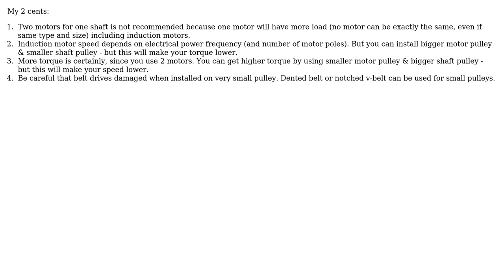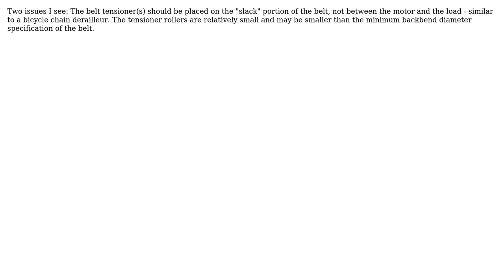Engineering: Using two motors and belt drives to drive one shaft (3 Solutions!!)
Engineering: Using two motors and belt drives to drive one shaft

With thanks & praise to God, and with thanks to the many people who have made this project possible! | Content (except music & images) licensed under CC BY-SA | Music | Images & others | With thanks to user wwarriner user RainerJ user KnotMoving user hazzey user Greg Marsh user Bigyan Das and the Stack Exchange Network Trademarks are property of their respective owners. You are responsible for your own actions.